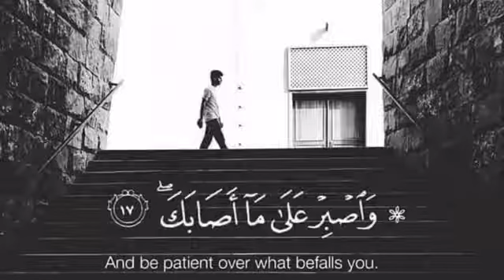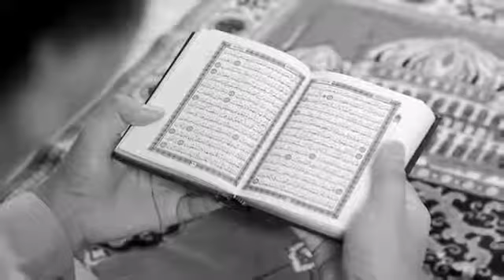افضل 7 أعمال تفعلها في هذه الايام